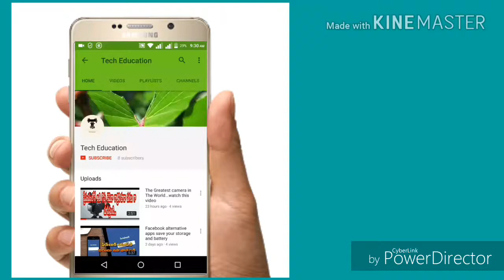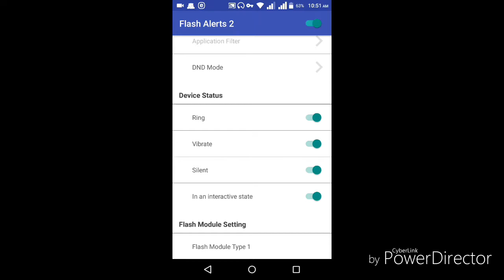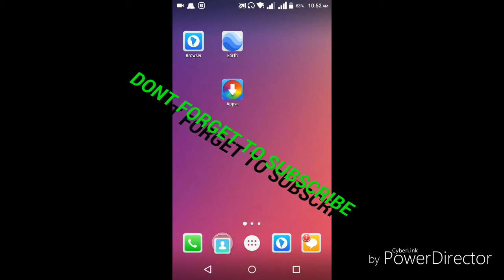Active flash alart while you reacive a calls and massages | Telugu